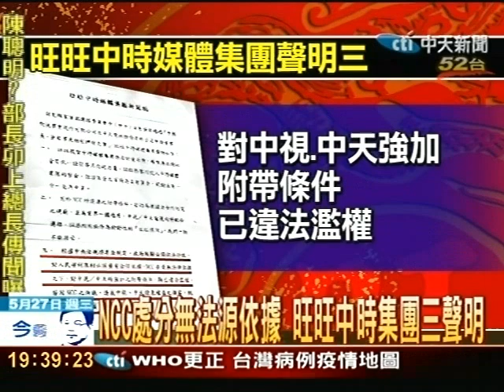中視中天人事變更案 NCC審查通過